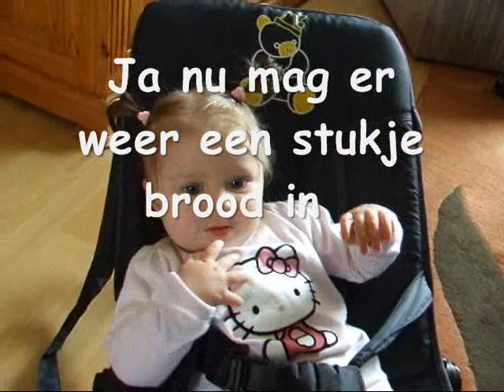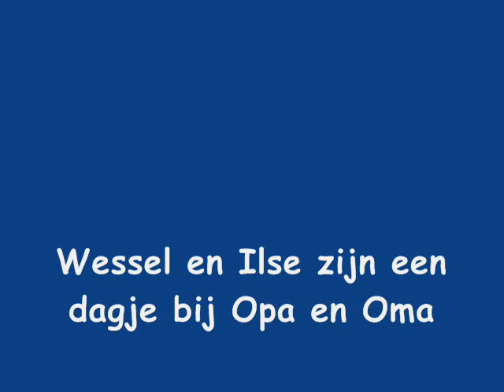Wessel en Ilse Bij Opa en Oma op zaterdag 20 November 2010 .wmv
Wessel en Ilse zijn een dagje bij ons.
Gezellig...Pepernoten bakken ...stoomboot maken en nog veel meer .
Kijk zelf maar
Foto's van die dag staan 21 nov. op mijn weblog .